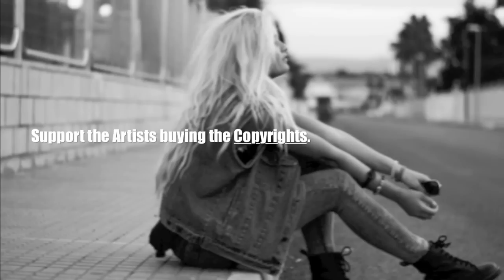Primitive Reason - Set your ash down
Support the artists buying the copyrights.